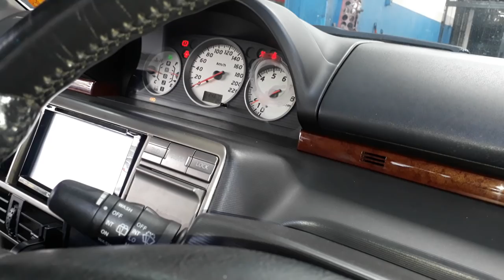Nissan x trail throttle pedal sensor problem (can't revving)